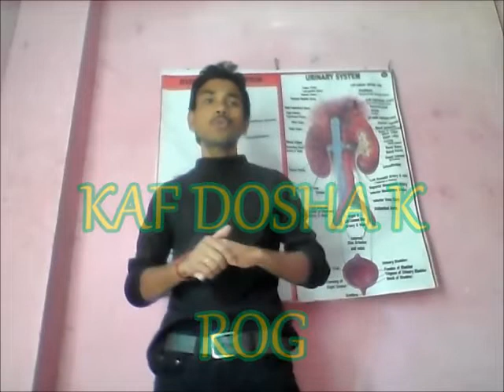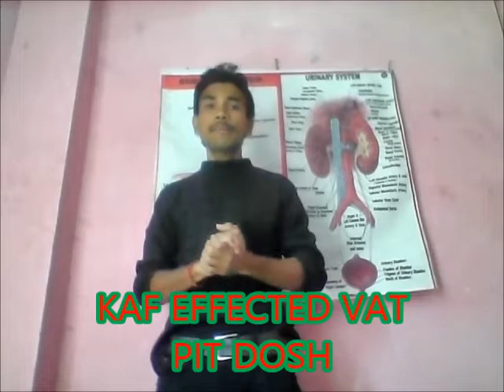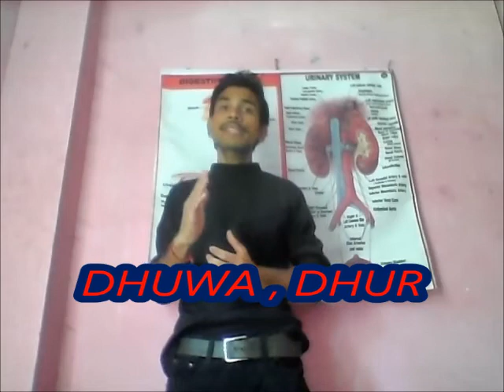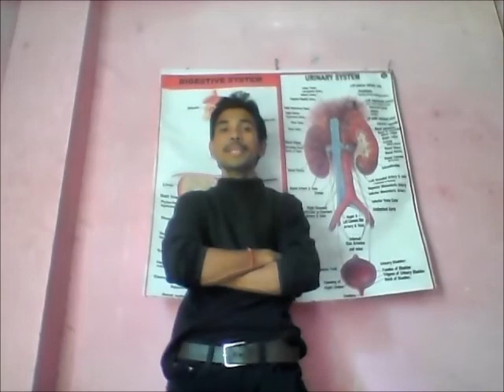cause of kapha dosha causes || कफ दोष के कारण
KAPHADOSHA KYA HAI